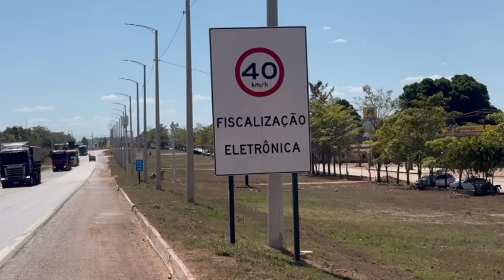Concessionária instala radar de velocidade na BR-163,em Novo Progresso-PA